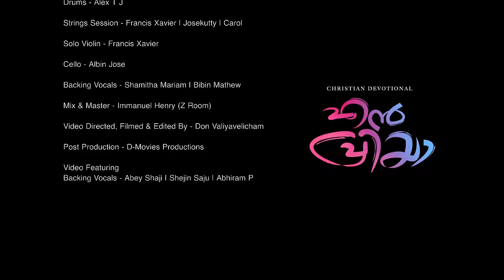EN PRIYA | TOMIN SHIBU | EMMANUEL K.B | MALAYALAM CHRISTIAN WORSHIP SONG | FULL SONG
♫Lyrics & Composition - Tomin Shibu
Executive Producer - Set Free Records
Lead Vocal - Emmanuel KB
Music Co-ordinator - Abey Shaji
Music Producer - Blemin Babu (BB Music Productions)
Bass Guitar - Josy John
Lead Guitar - Shikku Dan Jacob
Drums - Alex T J
Strings Session - Francis Xavier | Josekutty | Carol
Solo Violin - Francis Xavier
Cello - Albin Jose
Backing Vocals - Shamitha Mariam | Bibin Mathew
Studio Engineers : Sijin Varghese (Tune Square Recording Studio), Naveen S (Navaneetham Digital Studio)
Mix & Master - Immanuel Henry (Z Room)
Visual Direction, Filming & Edits - Don Valiyavelicham
Post Production - D-Movies Productions
Video Featuring Backing Vocals - Abey Shaji | Shejin Saju | Abhiram P

★ ANTI-PIRACY WARNING ★
This content Is Copyright to D-Musics/Movies. Any Unauthorized Reproduction, Redistribution Or Re-Upload Is Strictly Prohibited Of This Material. Legal Action Will Be Taken Against Those Who Violate The Copyright Of The  Material Presented !

D-Musics Productions ©℗®